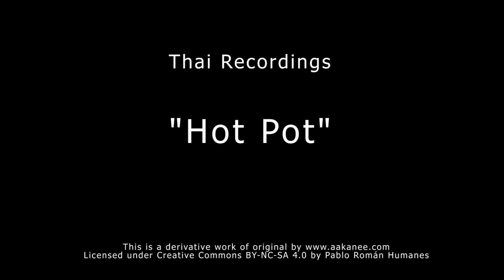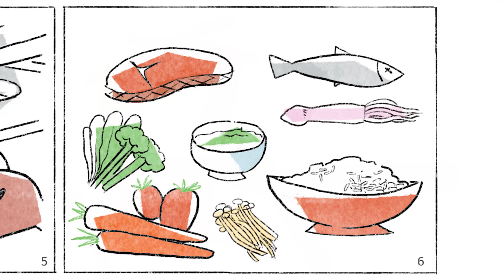Thai Recordings: Hot Pot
Very popular and a delicious way to spend the evening in Thailand.

Visit the original website for more recordings, and more materials in Thai, Khmer and Isaan languages.